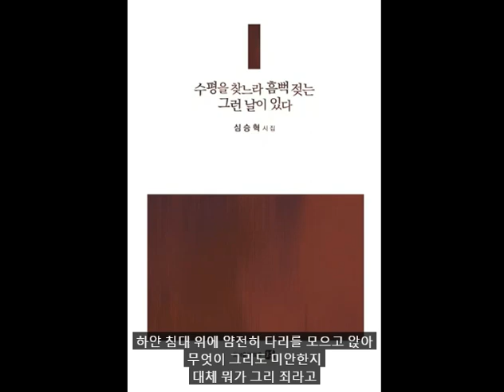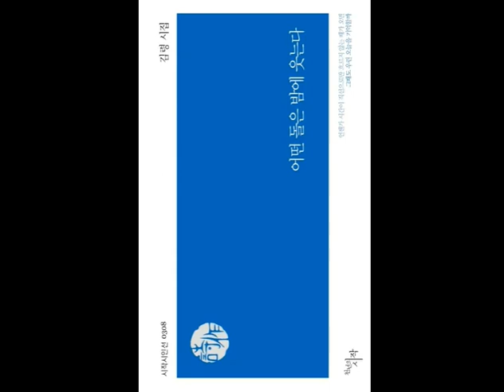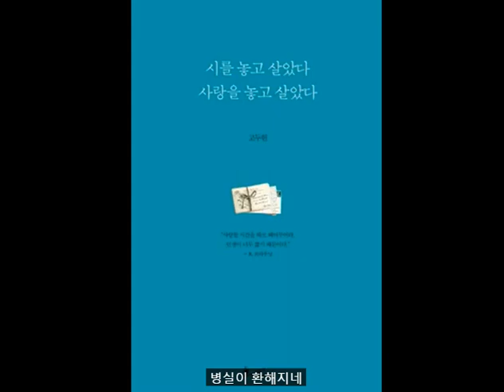[권수진 낭송시] 어머니 시 모음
시집소개

1. 심승혁 시집 수평을 찾느라 흠뻑 젖는 그런 날이 있었다(공감시선04)
2. 김령 시집 어떤 돌은 밤에 웃는다(시작시인선 308)
3. 고두현 시집 시를 놓고 살았다 사랑을 놓고 살았다(쌤앤파커스)
4. 제3회 국민일보신춘문예회 공동시집 초록을 읽다(상상인)
5. 이기영 시집 부에나 비스타 소셜 클럽(시작시인선 0223)